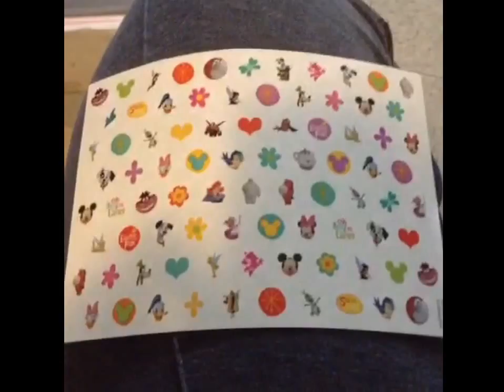Vine Compilation #2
I still miss making Vine videos. I hope it'll come back someday.